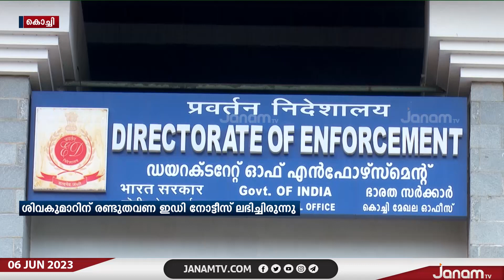കള്ളപ്പണക്കേസ്; വി എസ് ശിവകുമാർ ഇന്ന് EDക്ക് മുന്നിൽ ഹാജരാകും | JANAM TV